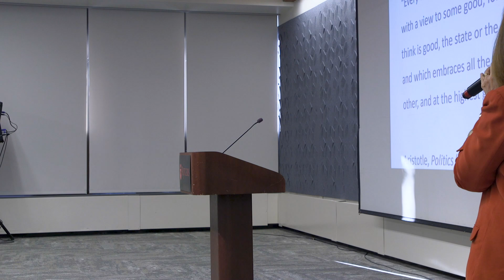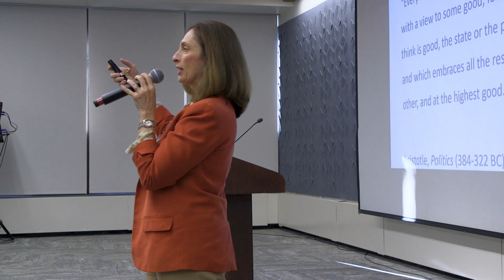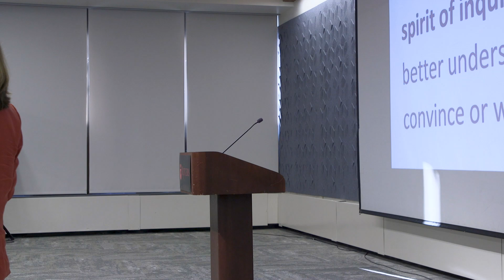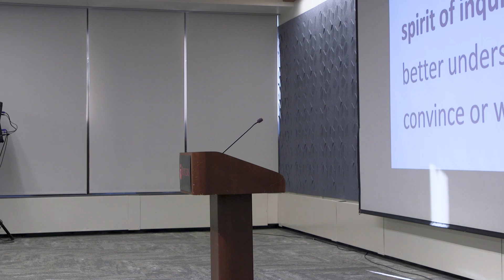PDO Dinner Celebration - Fall 2024